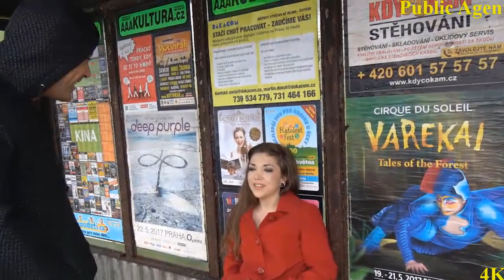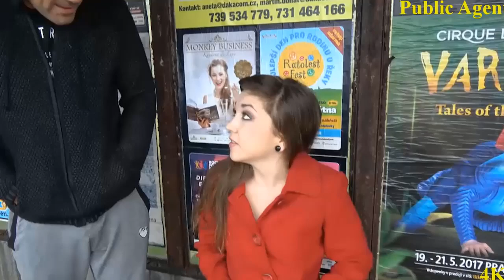PublicPickup Ep 666__How To Ask Her To Drive My Car